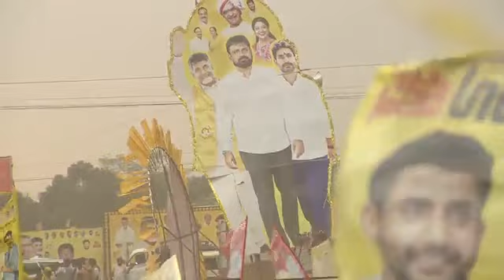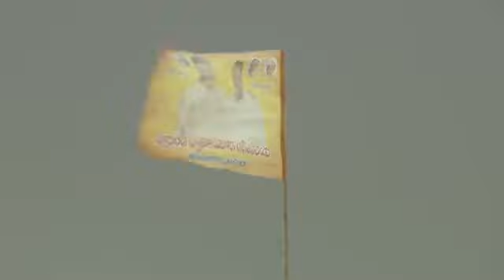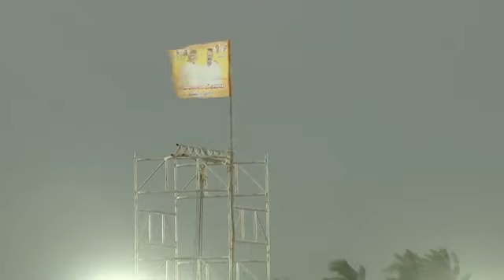28 May 2023(3)